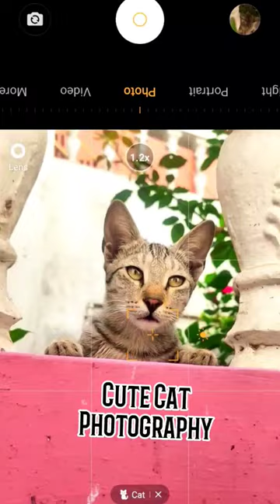Super Cute Cat🎯😍 Mobile Photography#cat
nikon z50,
nikon z50 review,
nikon z50 wedding photography,
nikon z50 photography,
nikon z50 video test,
nikon z50 vs sony a6400,
nikon z50 unboxing,
nikon z50 vs canon m50 mark ii,
nikon z50 tutorial,
nikon z50 cinematic video,
nikon z50 vs z5,
nikon z50 lenses,
nikon z50 autofocus,
nikon z50 astrophotography,
nikon z50 accessories,
nikon z50 autofocus settings,
nikon z50 aperture settings,
nikon z50 autofocus test,
nikon z50 adapter,
nikon z50 aperture priority mode,
nikon z50 as webcam,
nikon z50 astrophotography settings,
a6400 vs nikon z50,
astrophotography nikon z50,
autofocus nikon z50,
about nikon z50,
ftz adapter nikon z50,
how to set aperture in nikon z50,
how to change aperture on nikon z50,
how to use a nikon z50 camera,
nikon z50 bird photography,
nikon z50 best lenses,
nikon z50 best settings,
nikon z50 best photography settings,
nikon z50 blur background,
nikon z50 battery grip,
nikon z50 beginner's guide,
nikon z50 bluetooth,
nikon z50 back button focus,
nikon z50 best video settings,
best lens for nikon z50,
best lenses for nikon z50,
best gimbal for nikon z50,
best photo settings for nikon z50,
best flash for nikon z50,
best settings for nikon z50,
best portrait lens for nikon z50,
best prime lens for nikon z50,
best video settings for nikon z50,
back button focus nikon z50,
nikon z50 cinematic,
nikon z50 camera,
nikon z50 connect to phone,
nikon z50 camera settings,
nikon z50 car photography,
nikon z50 creator's kit,
nikon z50 cage,
nikon z50 connect to pc,
nikon z50 continuous shooting,
nikon z50 cinematic video settings,
canon r10 vs nikon z50,
canon m50 mark ii vs nikon z50,
canon m50 vs nikon z50,
canon 200d mark ii vs nikon z50,
canon rp vs nikon z50,
canon 80d vs nikon z50,
canon 90d vs nikon z50,
canon eos m50 mark ii vs nikon z50,
camera nikon z50,
canon r7 vs nikon z50,
nikon z50 dpreview,
nikon z50 display settings,
nikon z50 dx,
nikon z50 dummy battery,
nikon z50 dji ronin sc,
nikon z50 display,
nikon z50 dx 16-50,
nikon z50 double exposure
30*40 house plans india

r15m red colour

relationship status

roddur roy

sad fake tweet reels

siddharth nigams hits songs

smoking lover status

songs dance

nikon camera photography

nikon camera photography tips

nikon camera photography settings

nikon camera photography tricks

nikon camera photography classes

best nikon camera for photography,

best nikon camera for video and photography

nikon best photography camera 2022

best nikon camera for wildlife photography

nikon camera settings for outdoor photography

how to use a nikon camera for photography nikon camera photo and video

nikon coolpix a900 photography

nikon coolpix a1000 photography

nikon coolpix a300 photography nikon coolpix a300 photo samples.

nikon coolpix a10 photo blur

nikon coolpix a10 photo samples

nikon camera photo transfer mobile app

best nikon camera for photography and video,

best nikon camera for video and photography 2022 nikon camera for photography and video nikon camera best photo shoot

nikon camera blur photo

nikon coolpix b500 photography

nikon coolpix b700 photography nikon coolpix b600 photography nikon coolpix b500 photography tips

nikon coolpix b500 photography in hindi

nikon coolpix b500 photography tamil

nikon coolpix b500 photography malayalam

nikon camera photo click button

best nikon camera for wedding photography best nikon camera for portrait photography best nikon camera for sports photography

best camera settings for portrait photography nikon

best nikon camera settings for wedding photography

best nikon camera for wedding photography 2022

best camera for photography canon or nikon

best nikon camera for landscape photography

best cheap nikon camera for photography nikon camera photo click kaise karen nikon camera photo copy

nikon camera photo not clear

nikon coolpix camera photography

nikon camera photo delete kaise karen how to delete photos in nikon camera

nikon camera deleted photos recovery

nikon camera photo kaise dekhe

camera nikon d5100 photos

nikon camera se delete photo wapas kaise laye nikon d7500 camera photography nikon d3500 camera photography

nikon d90 camera photography

nikon d7200 camera photography

nikon d7500 dslr camera photography

nikon d5200 dslr camera photography nikon d3300 dslr camera photography nikon d3200 dslr camera photography

nikon d5600 dslr camera photography

nikon d7000 camera settings for wedding

photography in hindi

nikon d5300 dslr camera settings daylight outdoor

photography